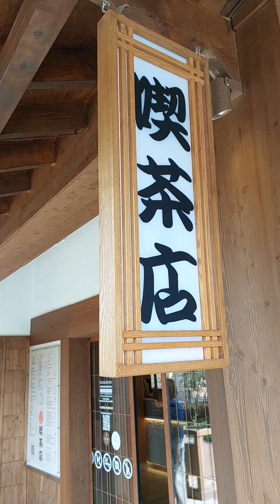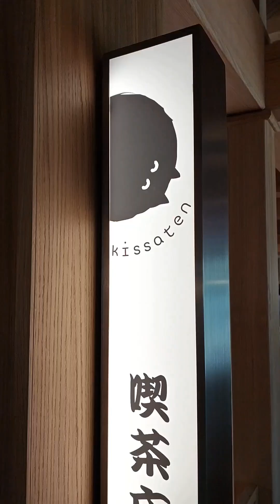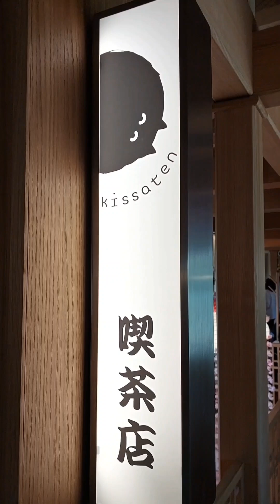Ханами - праздник любования сакурой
Ханами - наблюдение за цветением. Цветение сакуры олицетворяет весну и новое начало  жизненого цикла природы. А увядание цветов символизирует скоротечность и мимолетность жизни.